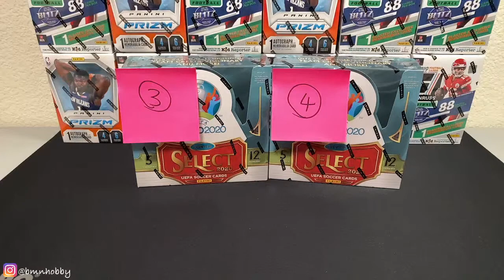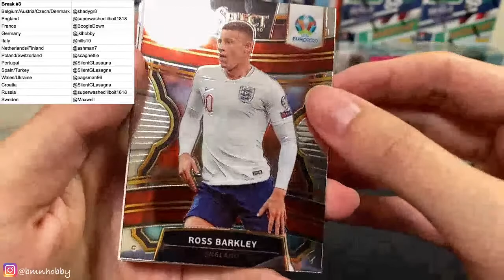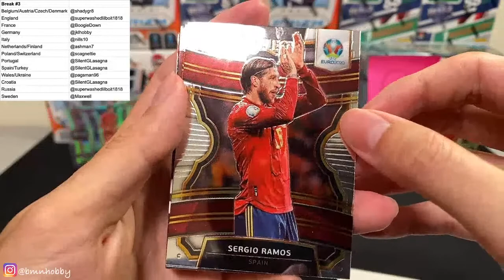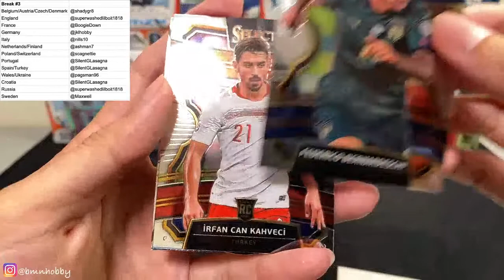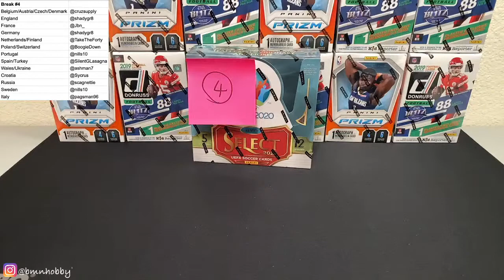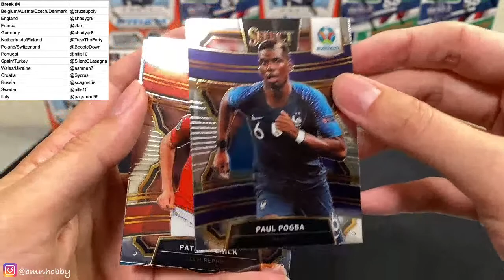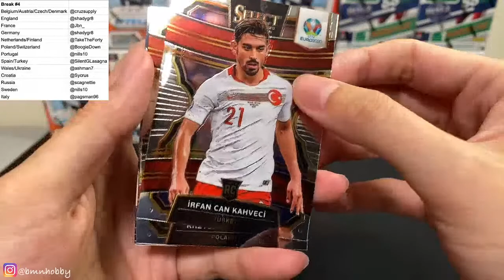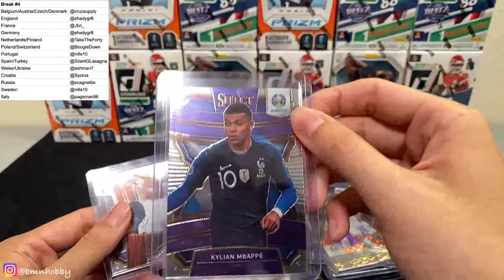Select Soccer UEFA Euro Hobby Box 2020 #3&#4 9/23